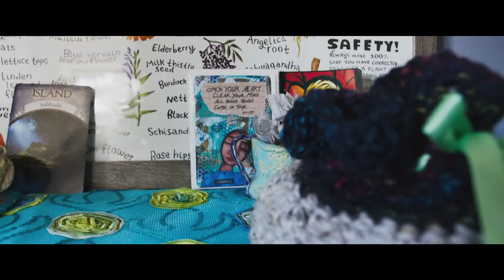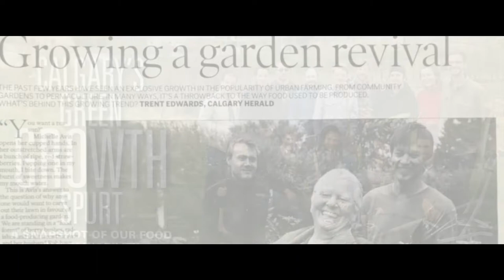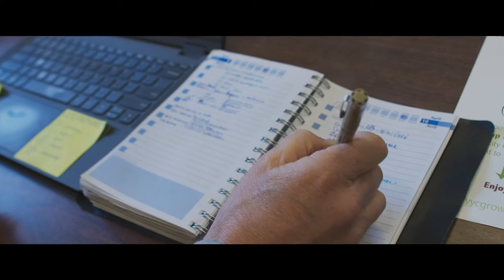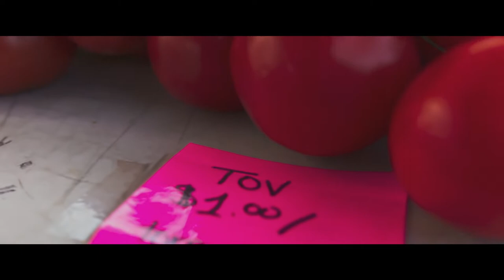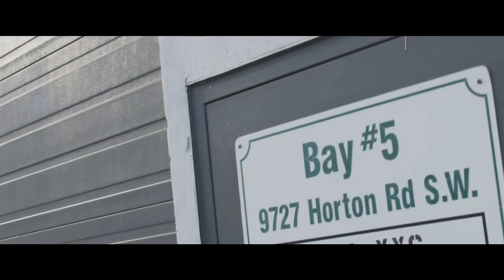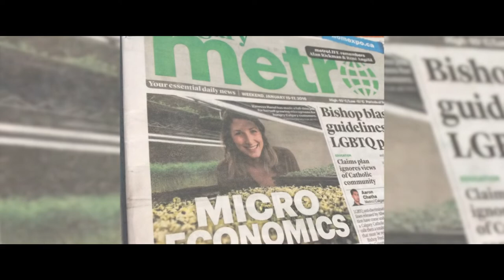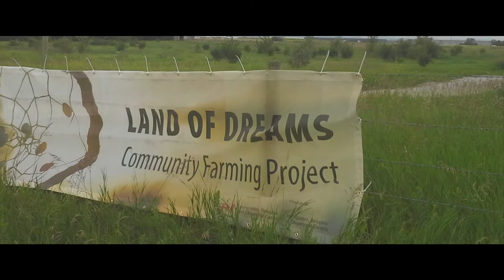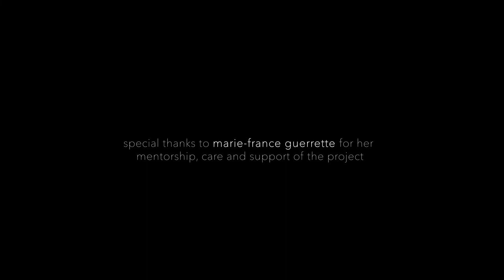GROUNDED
Meet urban farmer Rod Olson and his band of farming collaborators , and watch as they learn, grow and share their passion for growing food that nourishes us and leaves Mother Earth even better than when they found it.